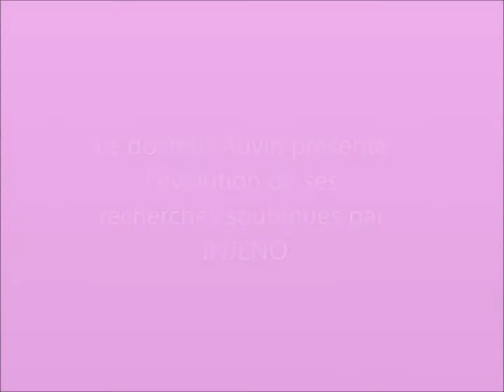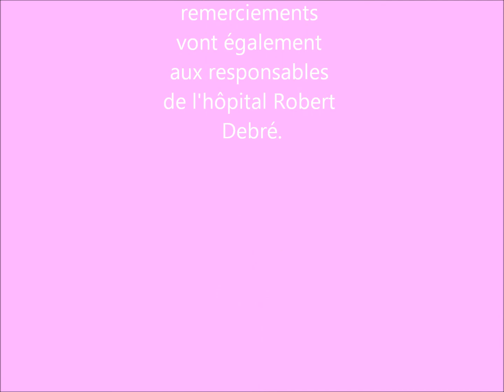Le programme de recherche soutenu par INJENO présenté par le Dr Auvin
L'association INJENO soutient depuis 3 ans un programme de recherche développé par l'équipe du docteur Auvin sur la pharmaco résistance dans l'épilepsie de l'enfant. Pour en savoir plus, écoutez ses explications.